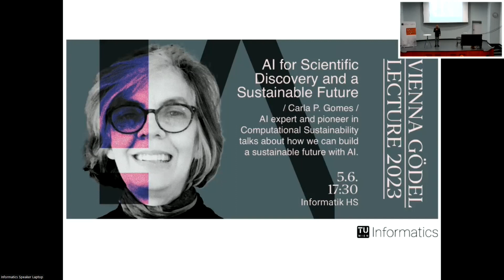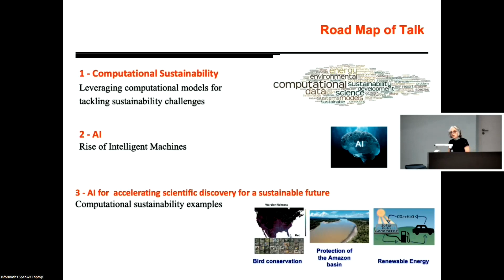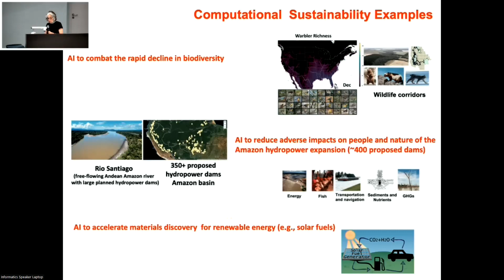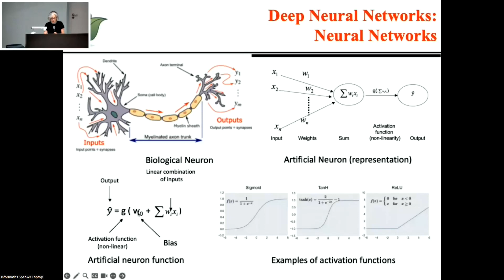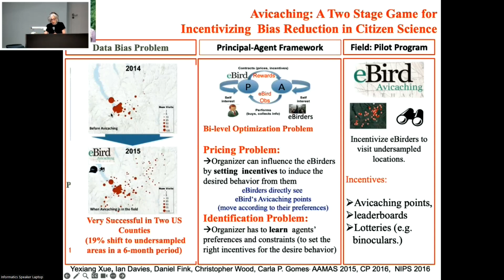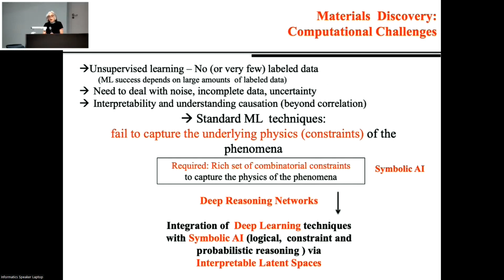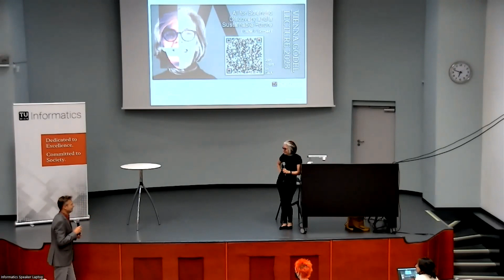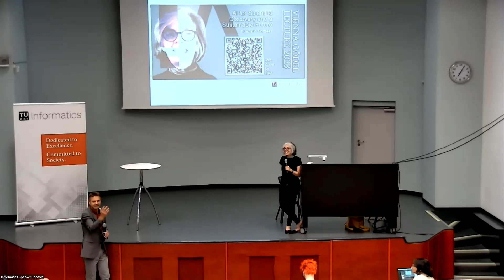Vienna Gödel Lecture 2023: Carla P. Gomes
Carla P. Gomes, AI expert and pioneer in Computational Sustainability talks about how we can create a sustainable future with AI.